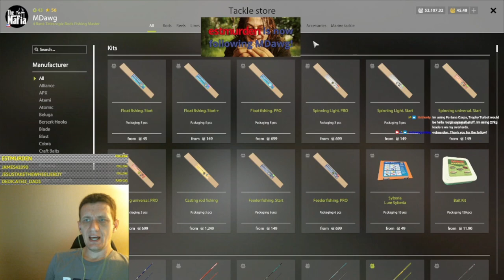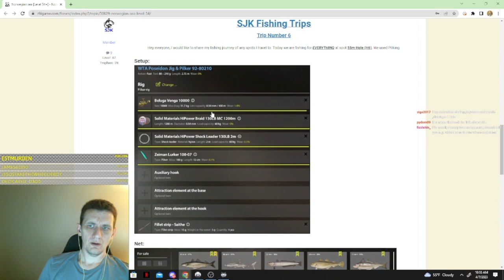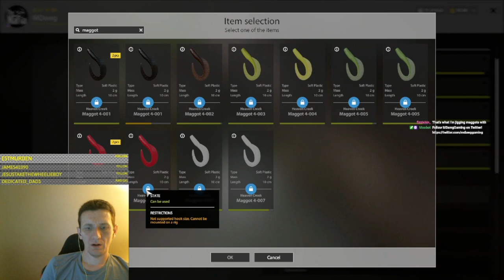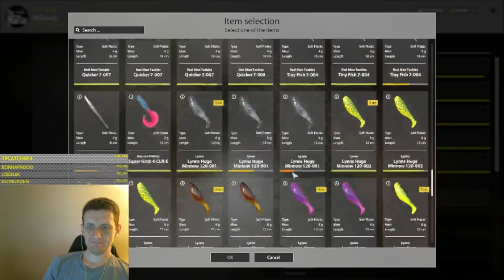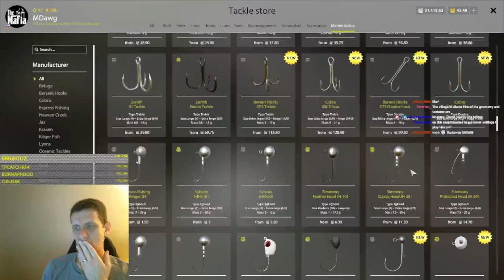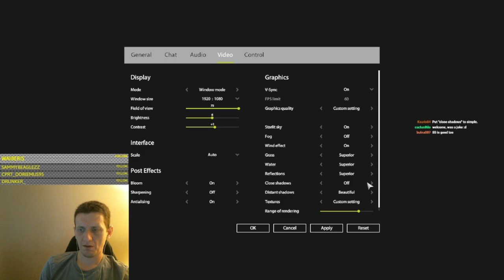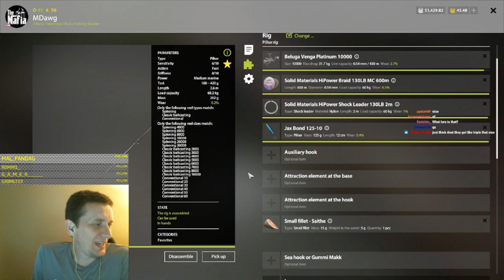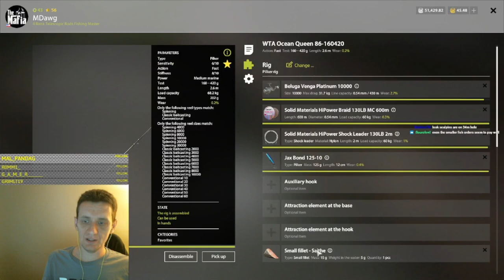Russian Fishing 4 Day 2 Norwegian Sea with visit from RF4 team